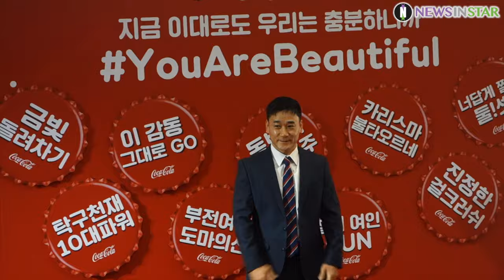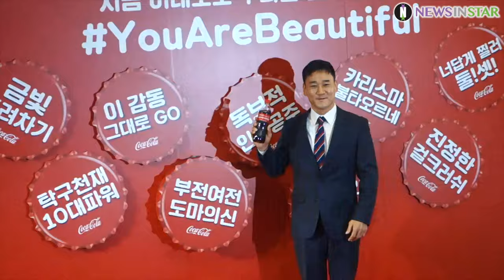0225 코카콜라 체육대상 신인상 체조 여서정 대리수상 여홍철(父) 포토타임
25일 서울시 중구 서울 웨스틴 조선호텔에서 '제24회 코카콜라 체육대상' 시상식이 열려 신인상 체조 여서정 선수를 대신해 여홍철(父) 대리 수상으로 포즈를 취하고 있다.

한편 '코카콜라 체육대상'은 1995년 대한민국 스포츠의 발전을 위해 기획한 국내에서 가장 오래된 아마추어 스포츠 시상식으로 한국 코카콜라가 주최하고 스포츠조선이 제정하며 다양한 종목에서 500여명의 선수, 지도자들이 시상했다.

여서정, 체조, 신인상, 여홍철, 코카콜라, 코카콜라체육대상, 자카르타 팔렘방, 아시안게임